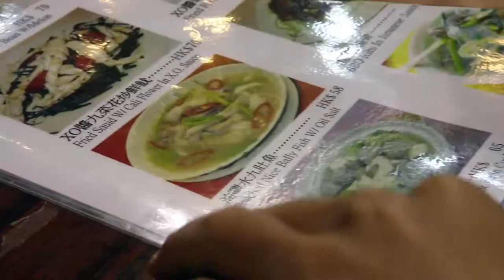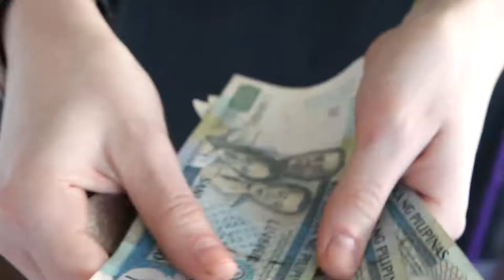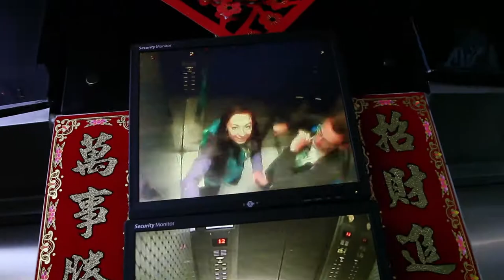Go Out Make Some Memories.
Hong Kong, Philipines 2013

by Robert Szaban

Muzyka:
Passion Pit-Sleepyhead
Phantogram-When I'm Small
Mikhael Paskalev "I Spy" Lionheart Remix